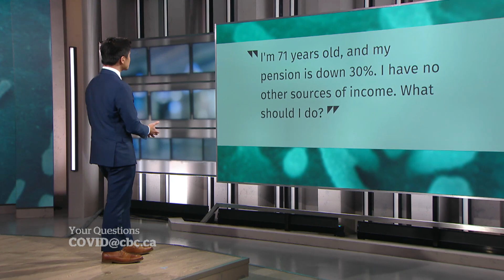Managing with a reduced income during COVID-19 pandemic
Finance experts answer viewer questions about coping during the COVID-19 pandemic including what supports are available for people still working, but with a reduced income.